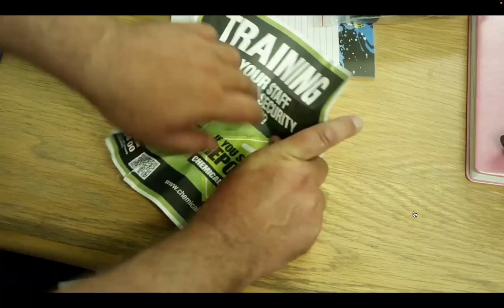Australian Government Chemical Security Warnings.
Whether you're a pool shop owner, employee, or simply interested in pool maintenance safety, this video provides valuable insights to enhance your knowledge and practices.